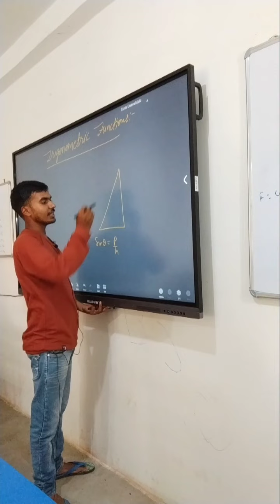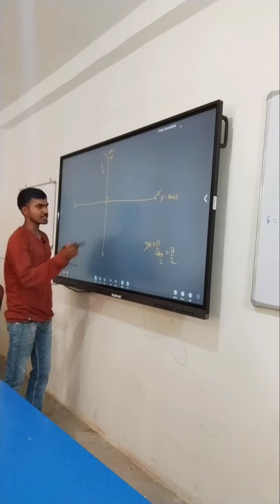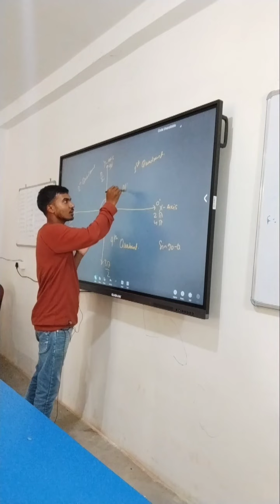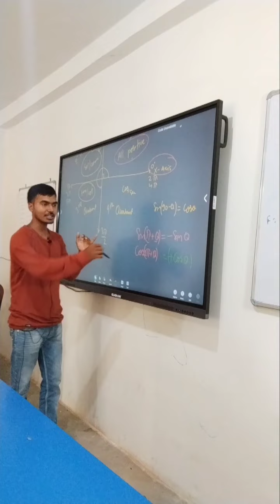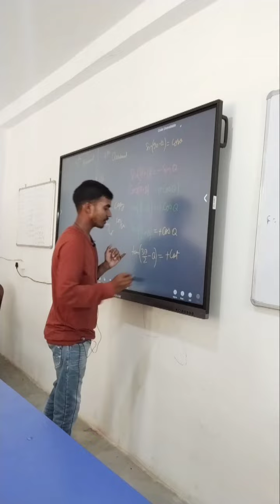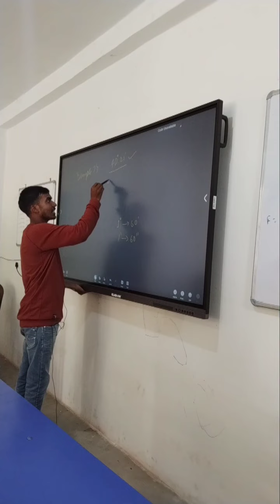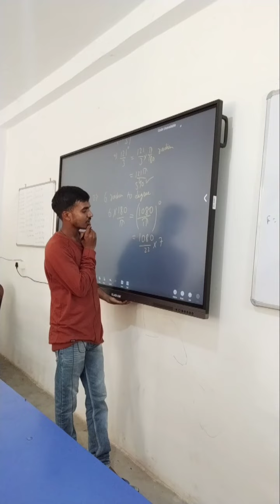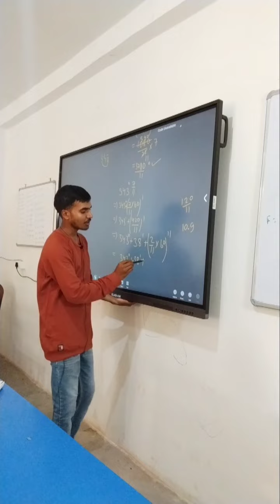Trigonometric Function Class 11 Hindi Medium Student 1st Class